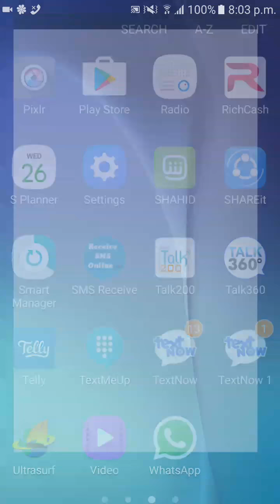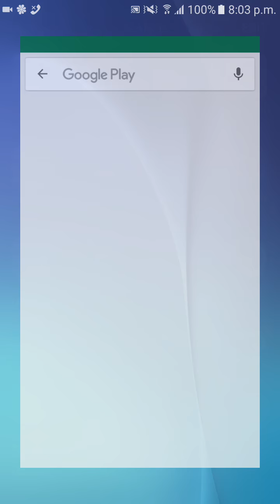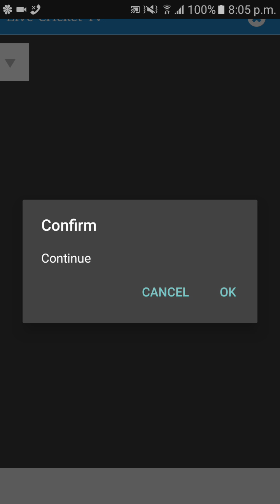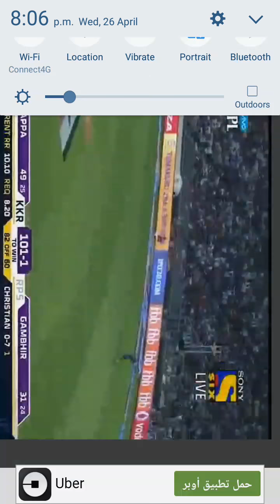IPL live cricket match